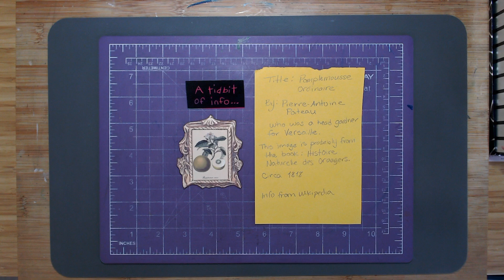Pomplemousse Ordinaire | Botany Poster | Miniature Picture | Frame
The original image of this was created by a Gardener and Botanist named Pierre-Antoine Poiteau. He was at one time the head gardener for Versailles. This image was produced circa 1818.

Camera
Logitech Streamcam

Recording
QuickTime Player
Logi Tune

Video Editor
LumaFusion

Music
Intro: Created by Mitzsea Makes with Garage Band
Outro: Original vocals by Mitzsea Makes